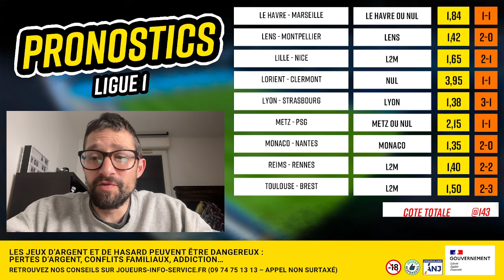Pronostic foot Ligue 1 : Nos 9 pronos du week-end (Lille Nice, Toulouse Brest, OM, PSG)+Combi @1,93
⚽ Retrouvez dans cette vidéo nos 9 pronostics Ligue 1 de ce week-end des 18 et 19 mai. Cette dernière journée de Ligue 1 va nous offrir un duel à distance entre Lille et Brest pour la 3ème place du podium.

0:00 Intro
0:48 Nos 9 pronos Ligue 1
07:01 Notre combi @1,93